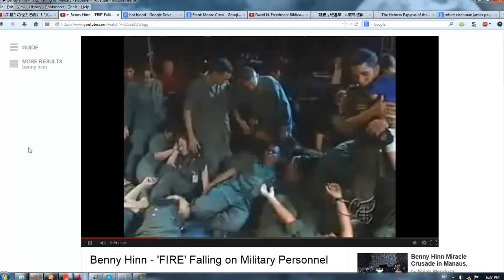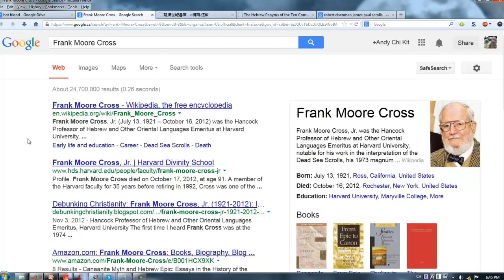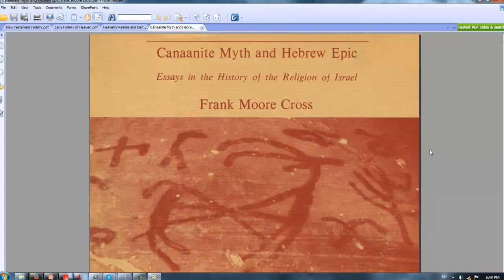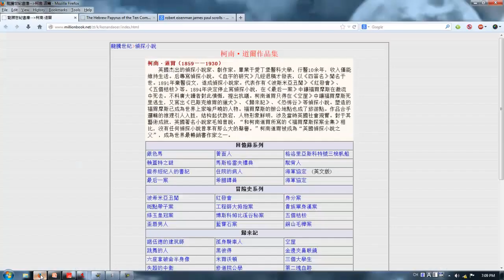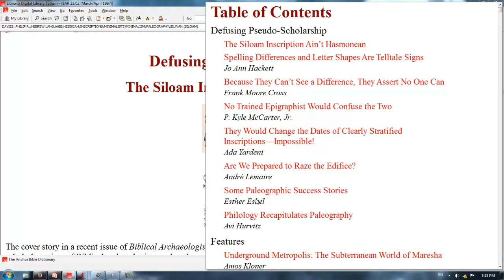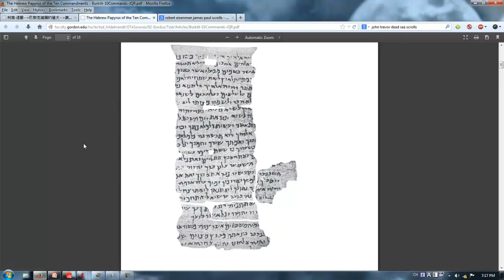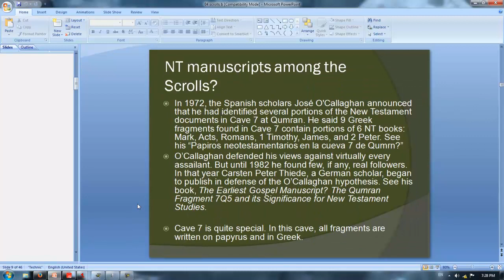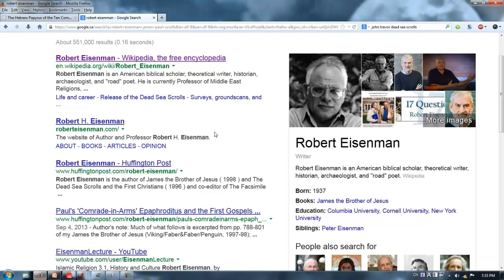[耶教異聞錄] Frank Moore Cross與死海古卷研究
*請勿轉載熱血時報節目, 但Howtindog的其他所有節目都可任意轉載, 不必問我. (霸氣)